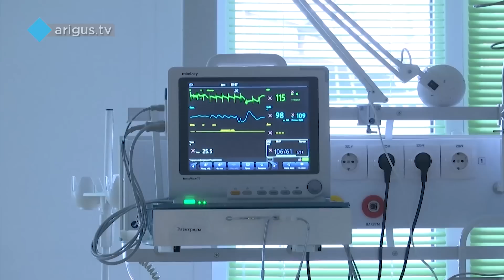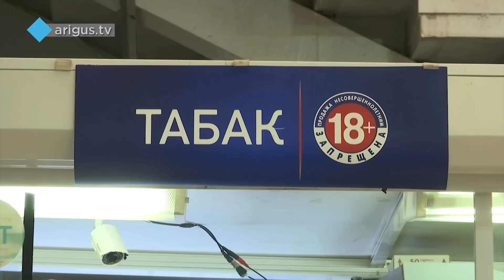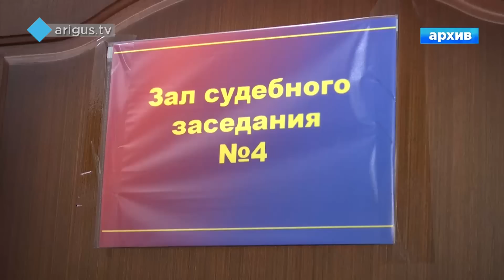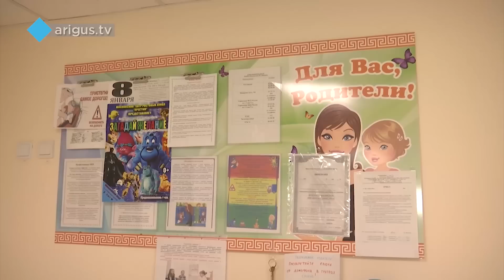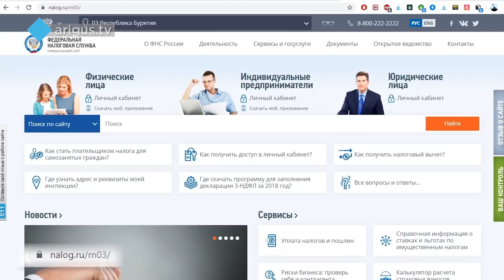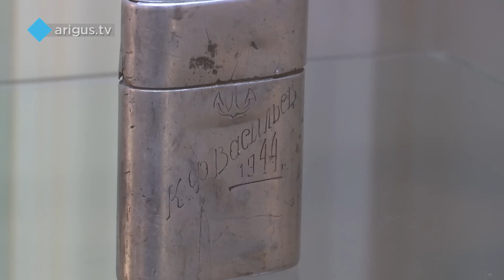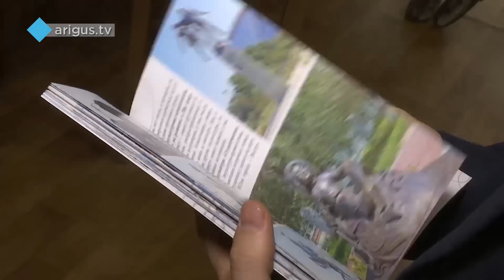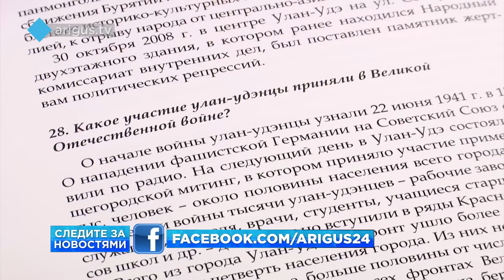Восточный экспресс 25.12.2019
Смотрите в вечернем выпуске:

- Заморозили ребенка. В Улан-Удэ 6-месячный малыш попал в реанимацию  с переохлаждением.
- Насколько легко школьникам купить снюсы? Рейд с общественниками.
- Официальный старт юбилейным мероприятиям Победы дан в Бурятии.